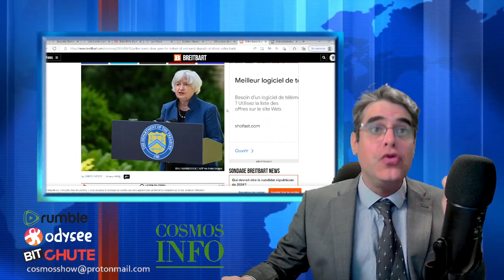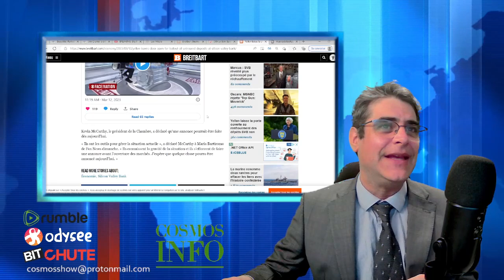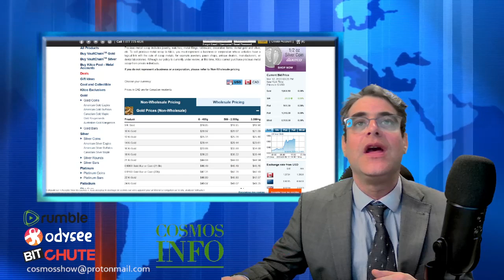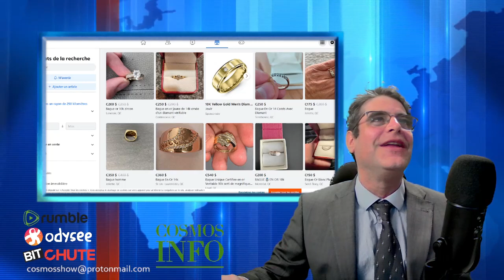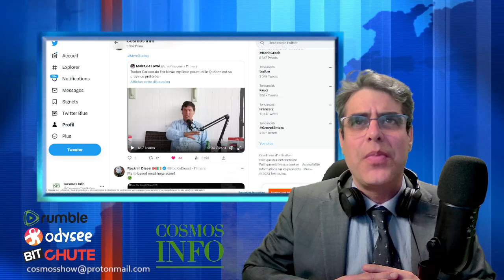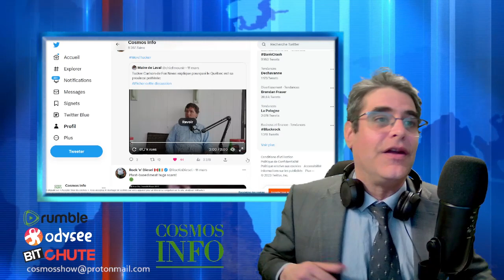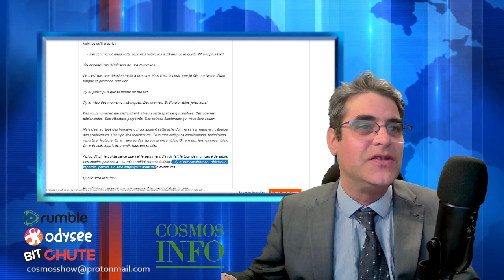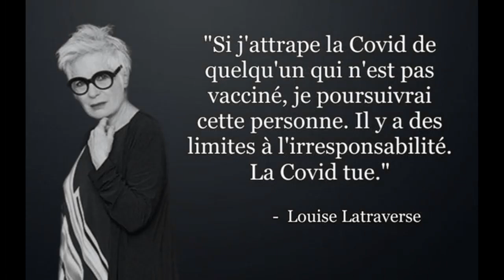La course vers la banque, des conseils en OR, Cosmos show